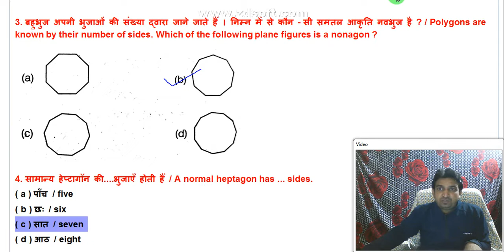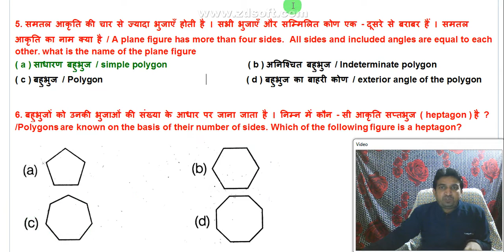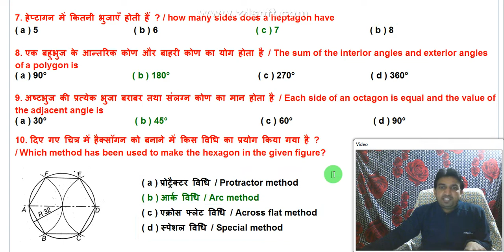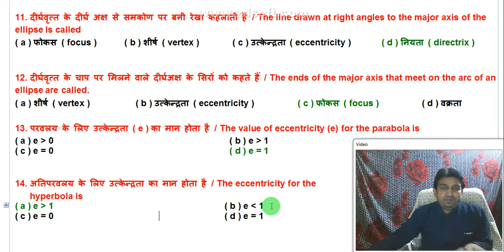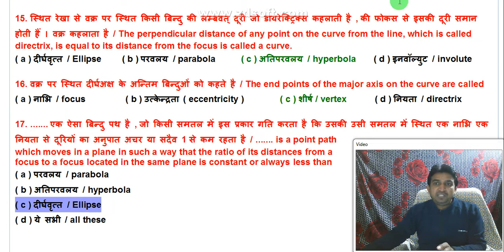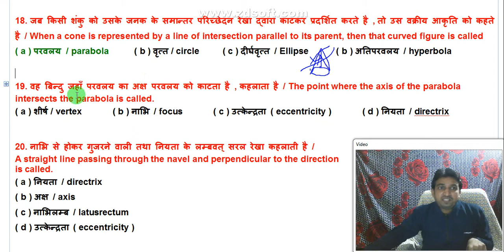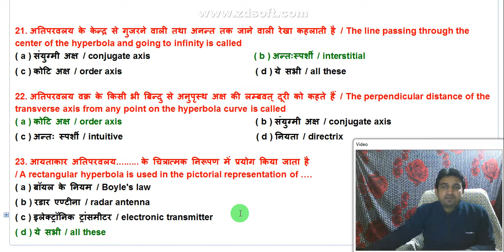engineering drawing iti mcq || engineering drawing iti 1st year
engineering drawing iti mcq || engineering drawing iti 1st year || iti engineering drawing (@abclasses)
हमसे जुड़ने के लिए नीचे दी गयी लिंक पर क्लिक करे